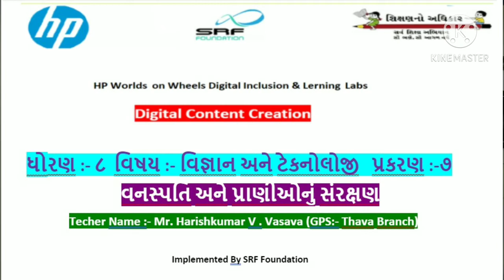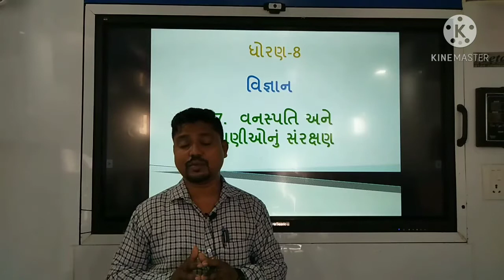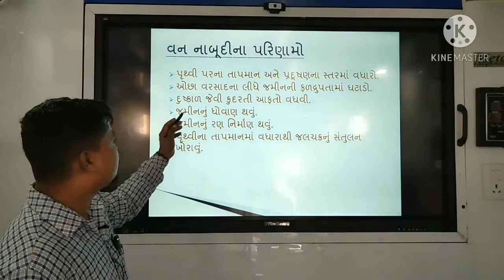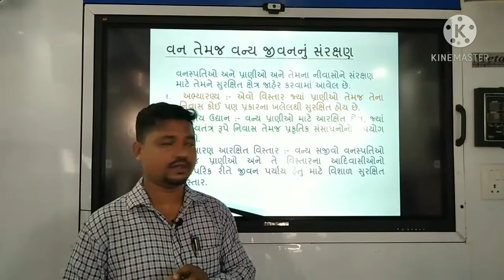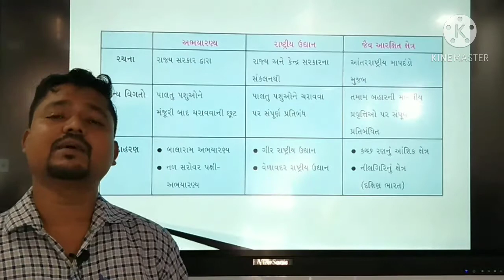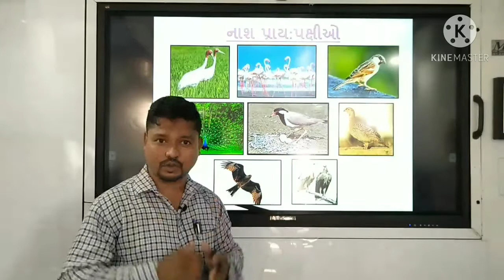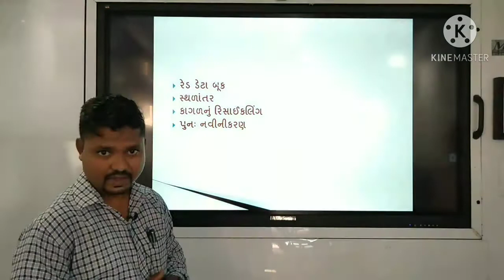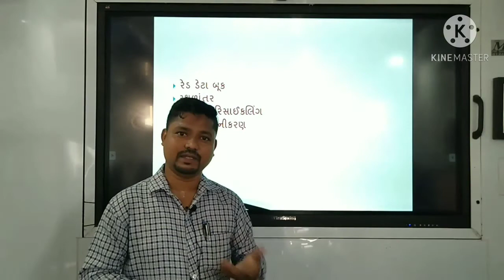ધોરણ :-8 વિષય :- વિજ્ઞાન અને ટેક્નોલોજી પ્રકરણ :- 7 વનસ્પતિ અને પ્રાણીઓનું સંરક્ષણ Mr.Harish Thava